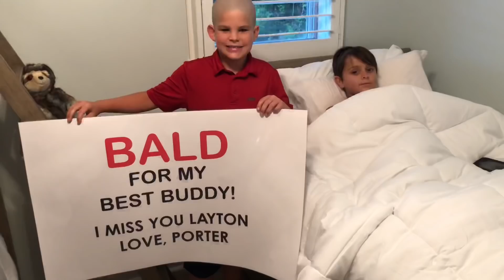Surprising Fan for her 15th birthday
Her mom rented a party bus and invited her and all of her friends and then her mom texted me and told me she was a really big fan and wanted me to surprise her so I joined them in the surprise and then her mom took all of us to top golf in Jacksonville Florida and we had an amazing time